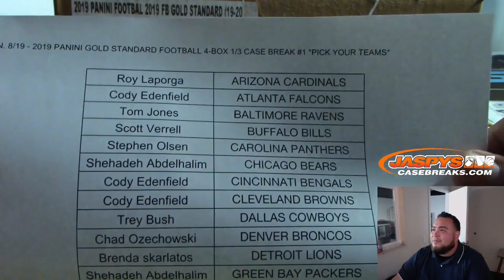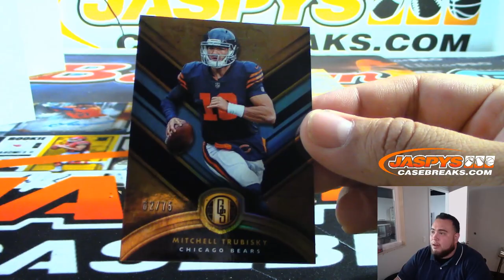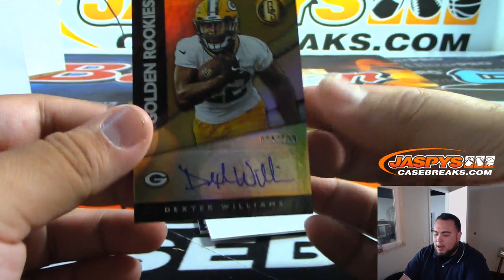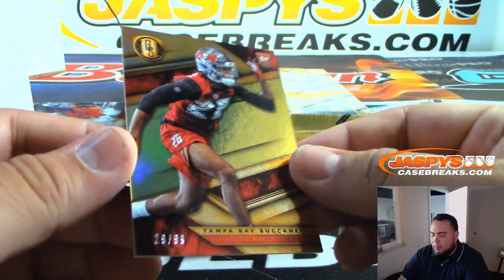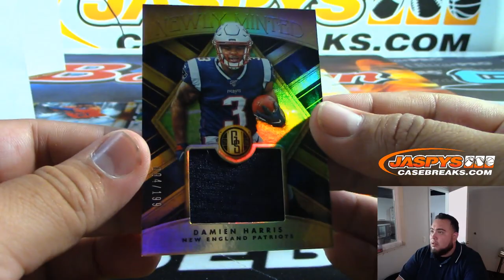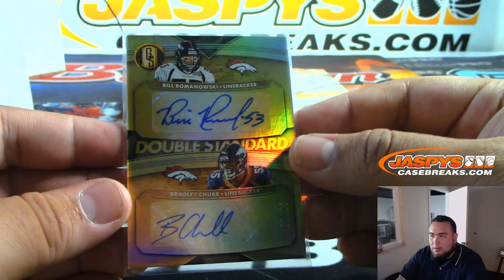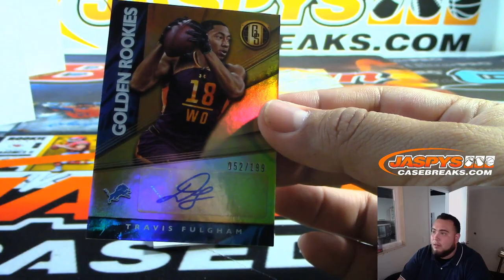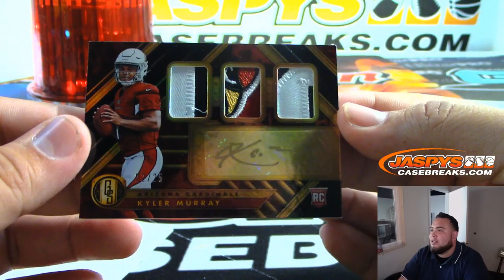MON. 8/19 - 2019 PANINI GOLD STANDARD FOOTBALL 4-BOX 1/3 CASE BREAK #1 *PICK YOUR TEAMS*